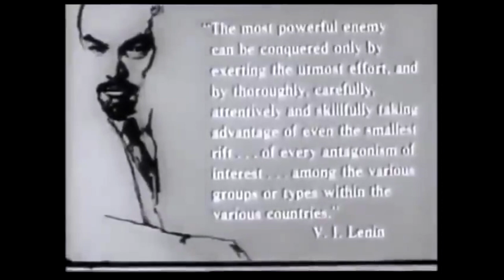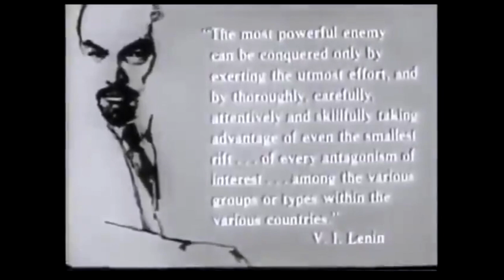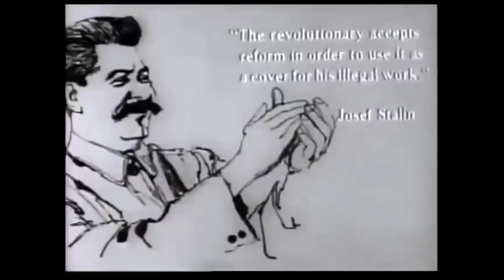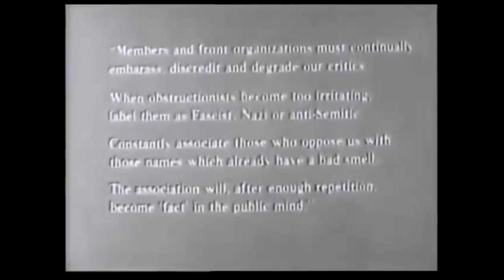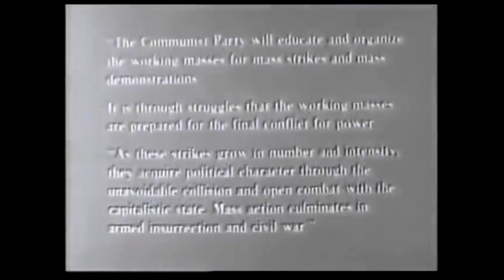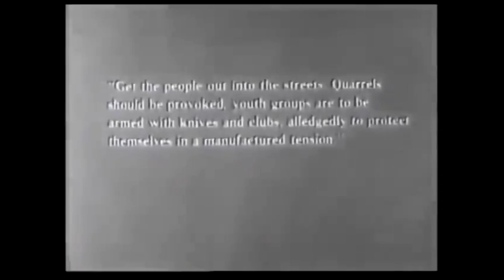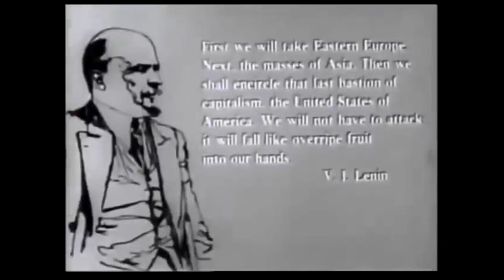"UNITED WE STAND, DIVIDED WE FALL" - Originally Released in 1966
This is shared strictly in the interest of public discussion, education, open debate and engaged global conversation. My channel is strictly an uncommercial/non-profit channel. The original content editor/producer from 1966 retains full intellectual property ownership/protection for this content in its entirety.